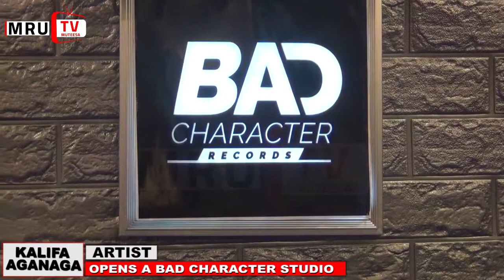KALIFAH AGANAGA OPENS UP HIS OWN BAD CHARACTER STUDIOS